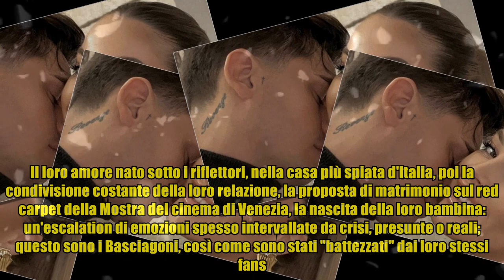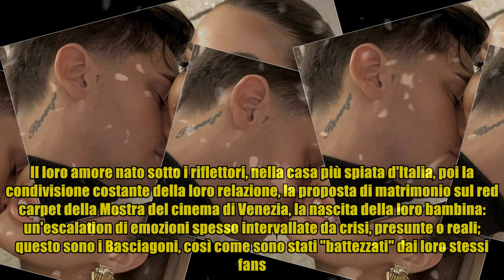Crisi in corso tra Sophie Codegoni e Alessandro Basciano, lui smorza i toni con un Ti amo via soci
,ultima ora,gossip oggi,cronaca,notizie flash,ultima ora

Crisi in corso tra Sophie Codegoni e Alessandro Basciano, lui smorza i toni con un Ti amo via soci Lei che fa le valige e con la figlia Cèline Blue torna a Milano, poi la stories che conferma il momento difficile della coppia, infine lui che posta un messaggio carico d'amore quasi a voler smentire la "maretta" in corso. La "telenovela" mediatica che vede protagonisti Sophie Codegoni e Alessandro Basciano alimenta il gossip. Il loro amore nato sotto i riflettori, nella casa più spiata d'Italia, poi la condivisione costante della loro relazione, la proposta di matrimonio sul red carpet della Mostra del cinema di Venezia, la nascita della loro bambina: un'escalation di emozioni spesso intervallate da crisi, presunte o reali; questo sono i Basciagoni, così come sono stati "battezzati" dai loro stessi fans. Cosa ci sia di reale in tutto quello che viene poi condiviso via social lo sanno solo loro, certo è che la loro relazione è linfa quotidiana delle cronache rosa. L'ultimo gesto platea